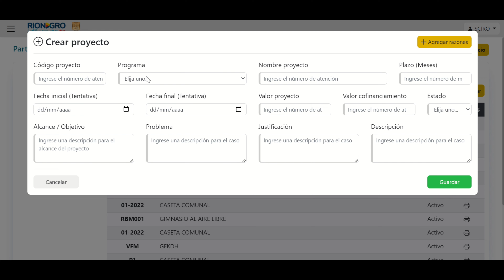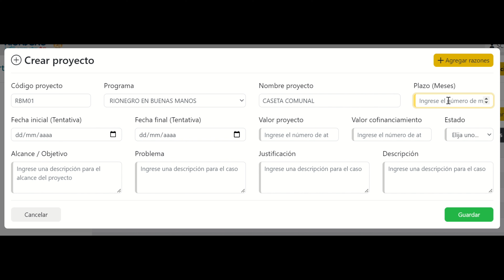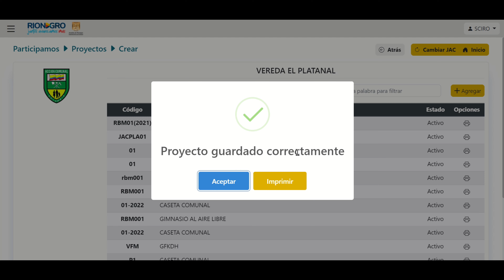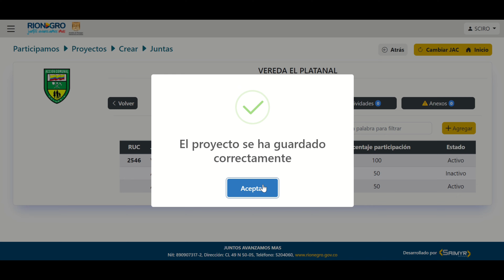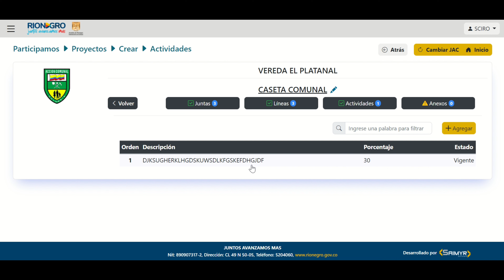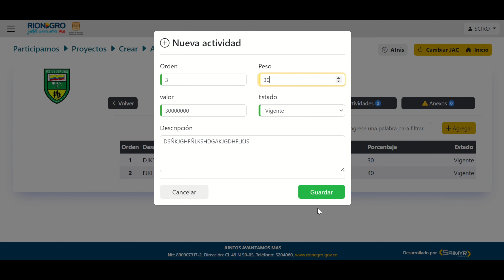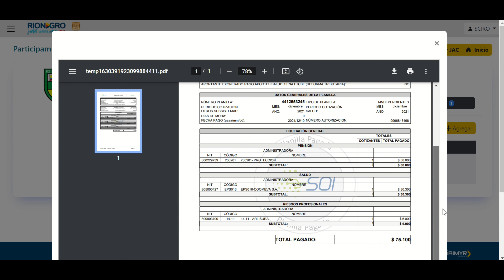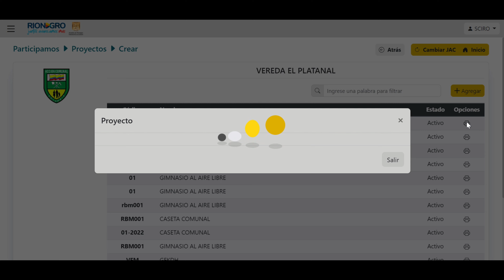Video N4 Módulo de proyectos.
Con este video, podremos tener una amplia explicación del Módulo de Proyectos, para poder consignar dentro de este espacio, el proyecto que vamos a presentar para el Programa de “Rionegro en Buenas Manos”.